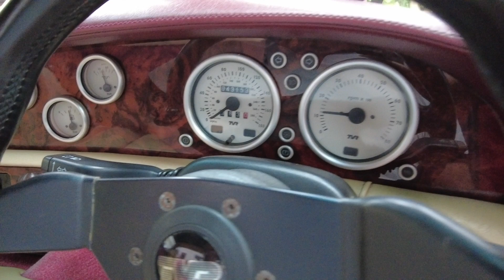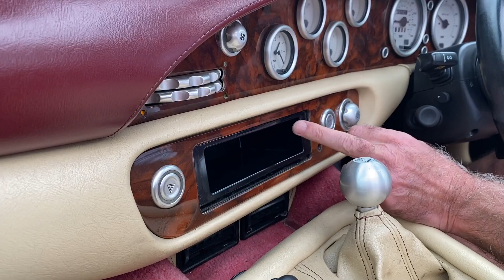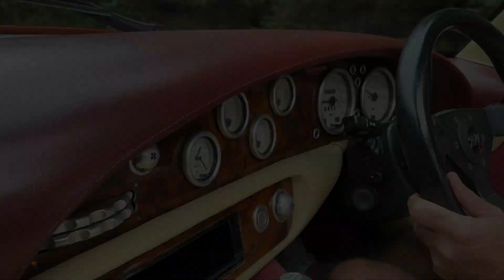1998 TVR Chimaera Mechanical Review